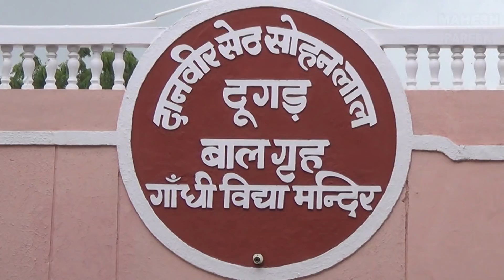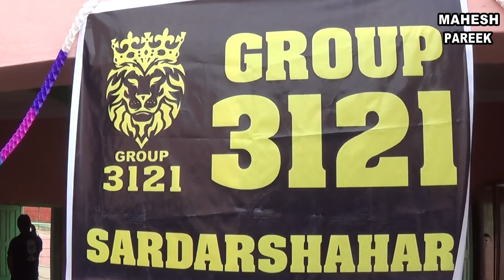3121 ग्रुप के द्वारा जन्माष्टमी महोत्सव मनाया गया अनाथ आश्रम में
3121 GROUP